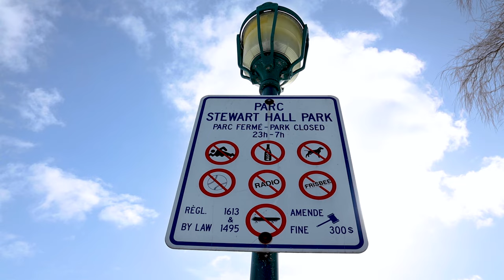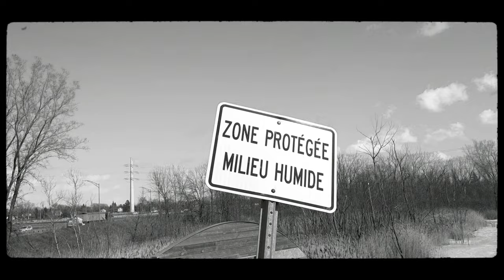MTL 2 - A Street Skiing Film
Another street skiing exploration of Montréal, with Québec's new generation of talent

Supported by J skis, LINE skis, Newschoolers and Axis boardshop
Directed by Xavier Mayrand
Starring Mat Dufresne, Phil Boily-Doucet and Paul Vieuxtemps

Official selection at High Five festival 2023
Official selection at IF3 festival 2023
Nominated for best urban segment (Mat Dufresne) at IF3 movie awards 2023